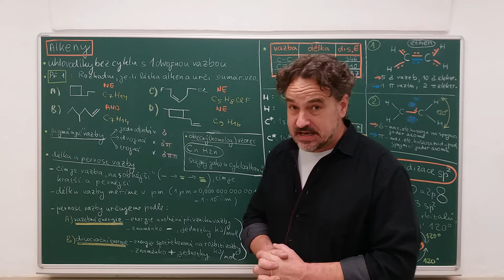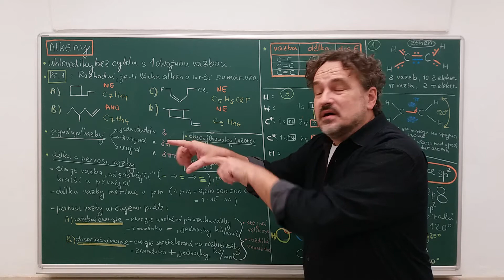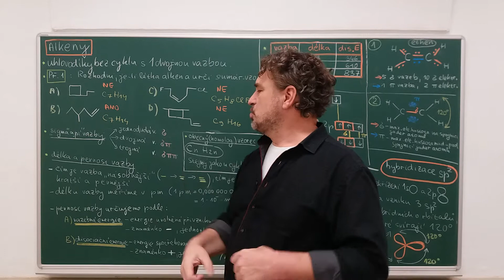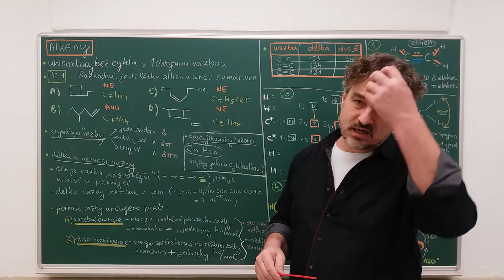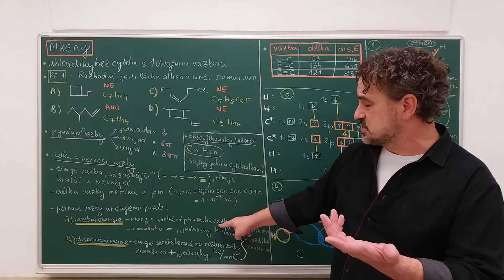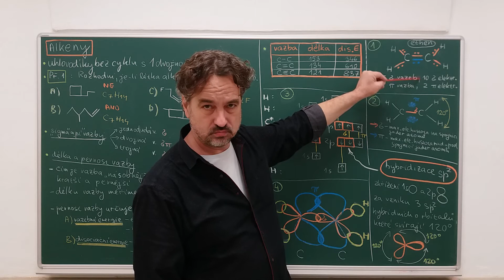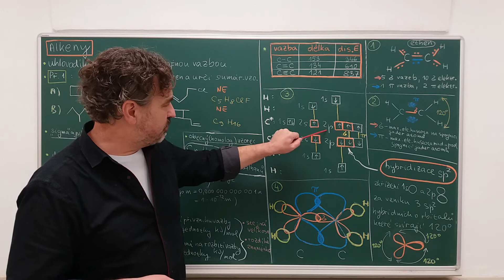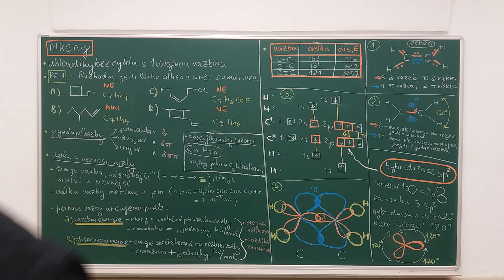Alkeny 01 - dvojná vazba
Co jsou to alkeny? Jak vypadá dvojná vazba? Jaká je délka a energie dvojné vazby? Jak se uplatňuje hybridizace sp2 u alkenů? Jaká je struktura a vazebné úhly ethenu?P
První díl šestidílného seriálu o alkenech... :-)